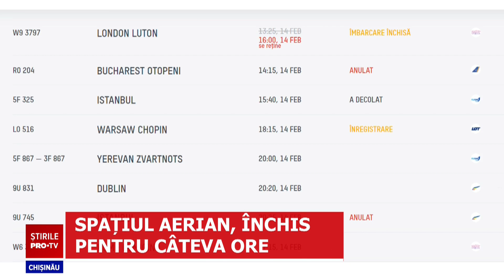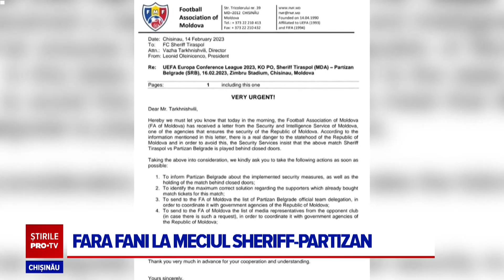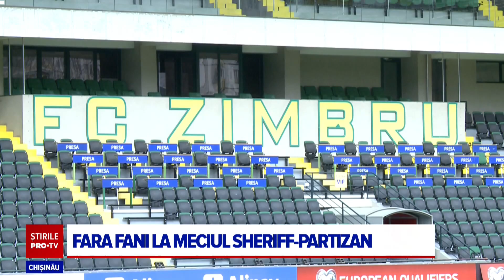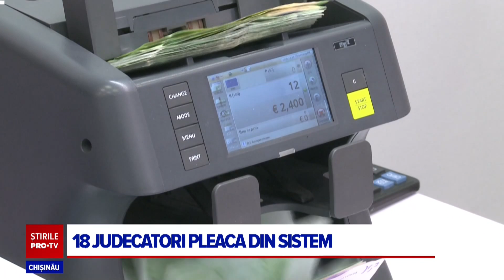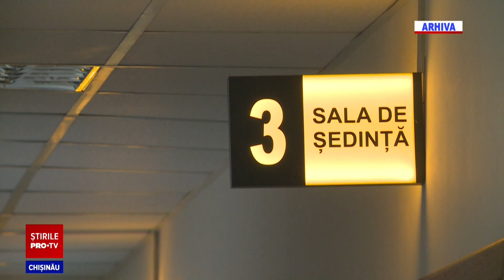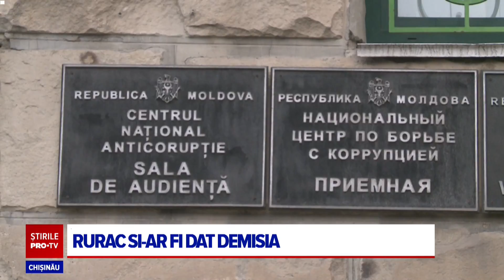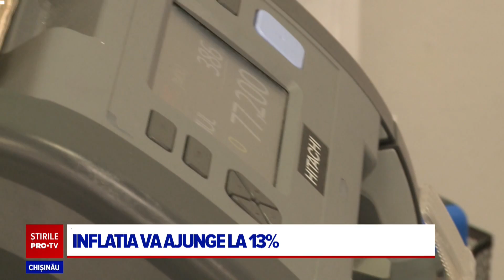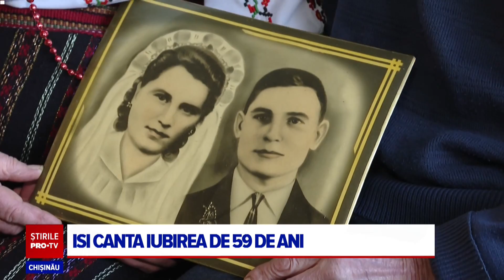STIRI ProTV 14 Februarie (ora 20:00)